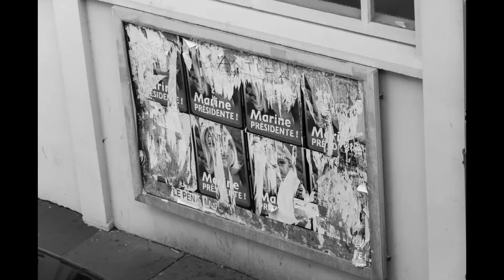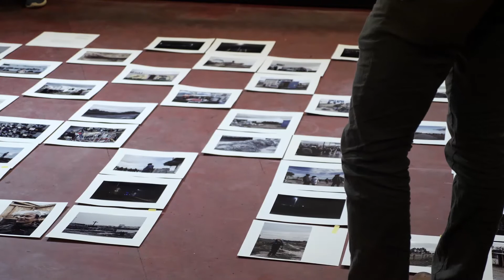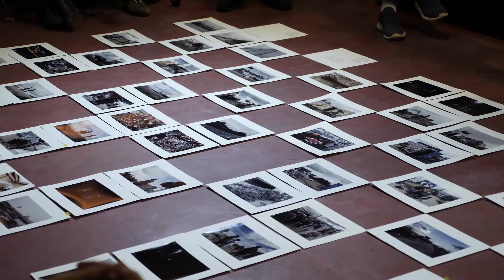„Dominer l’Anonymat – Taming Anonymity“ – Artist Talk with Guy Woueté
Donnerstag, 15. Februar 2018, 19 Uhr
ACUD MACHT NEU / STUDIO
Veteranenstraße 21
10119 Berlin

C&’s Center of Unfinished Business presents:
„Dominer l’Anonymat – Taming Anonymity“
Präsentation des Künstlerbuchs und Gespräch mit Guy Woueté

Bei seinem Buchprojekt „Dominer l’Anonymat – Taming Anonymity“ ging und geht es Guy Woueté vor allem darum, sich der widersprüchlichen und traumartigen Kraft anzunähern, die den Menschen am Leben erhält. Seiner Ansicht nach gibt es noch viel zu erzählen über das, was im Oktober 2016 im „Dschungel von Calais“ passierte und jetzt in Libyen passiert, wo Schwarze als Sklav*innen verkauft werden.
Für Woueté stellt ein Buch einen konkreten Raum für lebendige Erinnerung dar und birgt die Möglichkeit, auf politische und provokante Weise für Pluralität in der Geschichtsschreibung zu sorgen. Dieses Künstlerbuch zeigt die Komplexität der Migration und öffnet Türen für eine andere Beziehung zwischen uns und den Übergangsräumen, die wir Grenzen nennen. Darüber hinaus geht es auch um seine persönliche Erfahrung als Migrant und Auswanderer.

Veranstaltung in englischer Sprache.
Eintritt frei!

Guy Woueté (geb. 1980 in Douala) lebt und arbeitet in Antwerpen und Douala. Er besitzt einen Master of Fine Arts und einen Bachelor of Fine Arts von der ERG (École Supérieure des Arts) in Brüssel und der Universität Paris 8. Außerdem absolvierte er ein Forschungsstipendium an der Rijksakademie van Beeldende Kunsten in Amsterdam. Das Oeuvre von Guy Woueté beinhaltet stets Elemente der Sozialkritik und Fragen der Migration sowie Herrschaftssymbole im Zeitalter der Globalisierung.

Attention! Change of venue!

Thursday, 15 February 2018, 7 pm
Veteranenstraße 21
10119 Berlin

Presentation of the Artist’s Book and Talk with Guy Woueté (EN)

For Guy Woueté the main motivation to develop the book project "Dominer l’Anonymat – Taming Anonymity" was and still is to reach that dissenting and dreamlike force that keeps humans alive. In his view there is still a lot to be told about what happened in the "Calais Jungle" in October 2016 and now in Libya where black people are being sold as slaves.
To Guy a book is a tangible space for a living memory and the possibility politically and provocatively introduce plurality in the way history is written. This artist’s book reveals the complexity of migration and opens doors for other relation between us and the transitionary spaces that we call borders. It is also referring to his personal experience as a migrant, an expatriate.

Event in English
Admission free

Guy Woueté (b. 1980 in Douala) divides his time between Antwerp and Douala. He holds a Master of Fine Arts and Bachelor of Fine Arts from Erg (École Supérieure des Arts) in Brussels, and from the University of Paris 8. He has completed a two-year post-academic research at the Rijksakademie van Beeldende Kunsten in Amsterdam. Guy Woueté’s oeuvre always encompasses elements of social criticism and the questions of migration and the symbols of domination in the age of globalization.